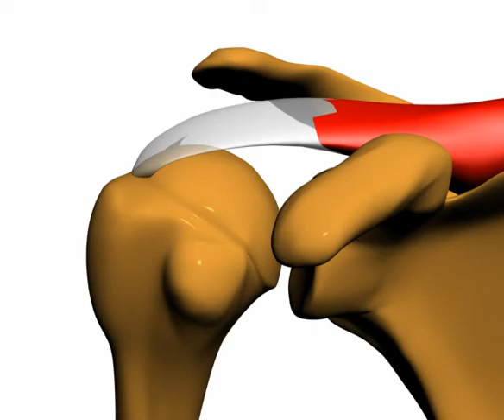Shoulder Impingement syndrome; shoulder motion and acromion change